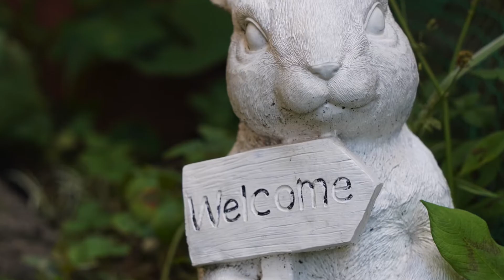7 /23 今日子さん〜暑い夏だよ！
7 /23 今日子さん〜暑い夏だよ！
蝉が鳴いてるし暑い夏が来たよ！
お庭で水遊、する！
すももちゃんはサマーカット
ゴジラアッシー君はビアーガーデン！ブラボー！！